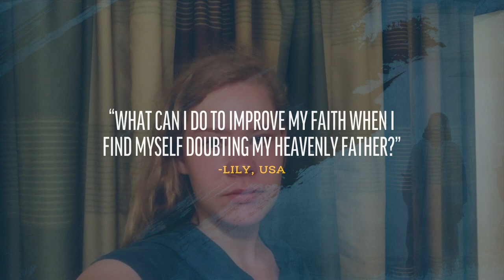Overcoming Doubt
The panel responds to a viewer question about striving for faith and addressing doubt.